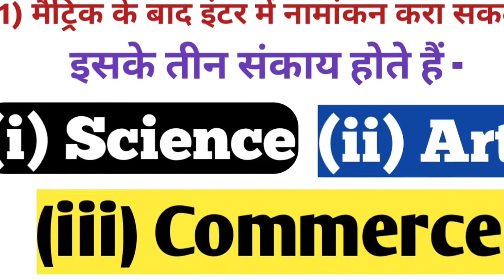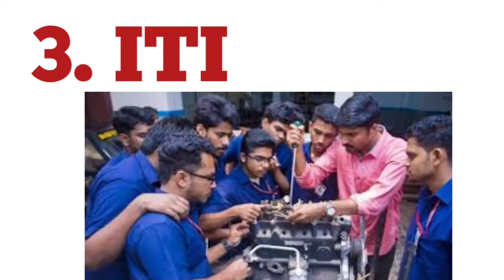10वीं के बाद क्या करें? what to do after 10th class with full information? 10th ke baad kya karen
10वीं के बाद क्या करें? what to do after 10th class with full information? 10th ke baad kya karen

what to do after 10th class with full information
career after 10th class
10th ke bad kya Karen 2022
what to do after 10th class 2022
what to do after 10th arts
government job after class 10th
career option in science commerce and arts after 10th class
10th ke bad job ki taiyari kaise karen
matric ke bad job kaise karen
10th ke bad job kaise karen
10th ke bad polytechnic kaise karen
what to do after 10th polytechnic
what to do after 10th paramedical
what to do after 10th ITI
class 10 ke bad ITI kaise karen
10th ke medical ki taiyari kaise karen
10th ke bad polytechnic ki taiyari kaise karen
10th ke bad government job
10th ke bad police ki taiyari kaise
engineer banne ke liye 10th ke bad kya Karen
doctor banne ke liye 10th ke bad kya Karen
10th ke bad doctor kaise bane
10th ke bad IAS ki taiyari kaise karen
10th ke bad engineer kaise bane
10th ke bad police kaise banne
दसवीं के बाद डॉक्टर कैसे बने
दसवीं के बाद इंजीनियर कैसे बने
10th के बाद सरकारी नौकरी की तैयारी कैसे करें
10वीं के बाद क्या करें
best career opportunities after 10th
doctor banne ke liye 10th ke bad kya Karen 2022
10th ke bad IAS kaise bane 2022
Bihar board class 10 ke bad kya Karen
10th ke bad sarkari naukari
class 10 ke bad kya Karen 2022
matric ke bad kya Karen 2022
matric ke bad Bihar police ki taiyari kaise karen 2022
what to do after matric 2022
what to do after matric
dasma ke bad kya Karen 2022
engineer banne ke liye 10th ke bad kya Karen 2022
railway mein Bharti ke liye time ke bad kya Karen
10th ke bad railway mein job kaise karen 2022
matric ke bad railway ki taiyari kaise karen